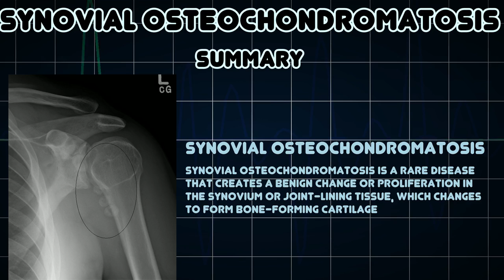Synovial osteochondromatosis (Medical Condition)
Symptoms, risk factors and treatments of Synovial osteochondromatosis (Medical Condition)

Synovial osteochondromatosis is a rare disease that creates a benign change or proliferation in the synovium or joint-lining tissue, which changes to form bone-forming cartilage